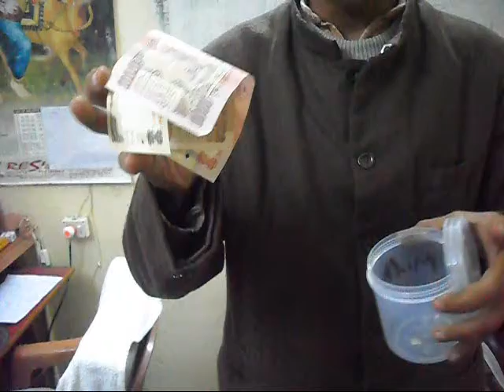Budget Simplified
I tried to simplify  budget.